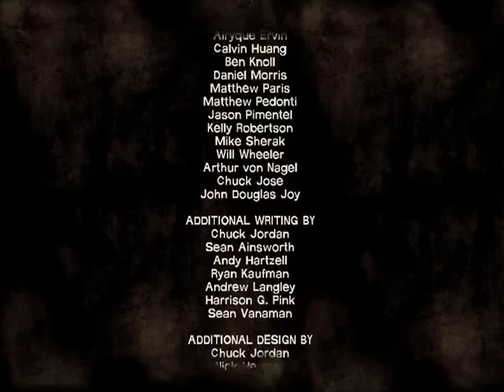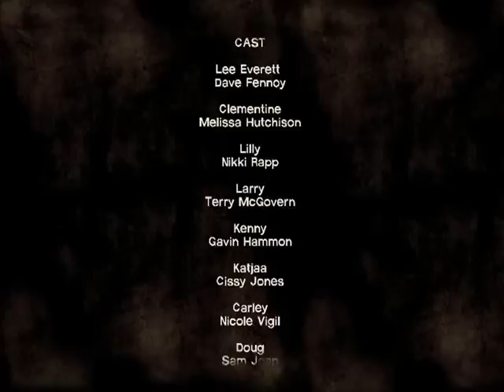Let's Play The Walking Dead| Episode II Part 22: Abandoned Station Wagon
After the whole Farm Dairy Eating Mark's Legs Thing Lee, Clementine, Keenny and the rest search for more food where they stumble across an abandoned station wagon full of food and supplies.

Clementine is reluctant to take the stuff not knowing who it belongs to which is the game's way of either making a fork in the story or really aggravating the hell outta me.

Either way that the end of Episode II Starved for Help looks like next episode we get to ride a train or something.